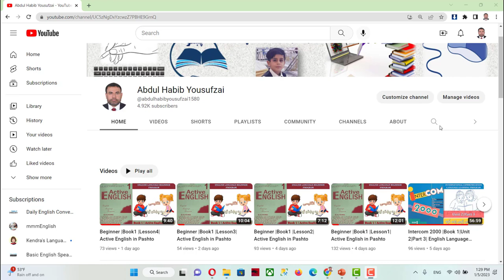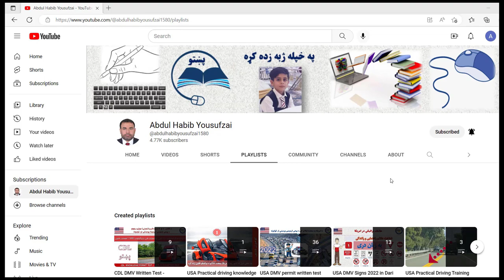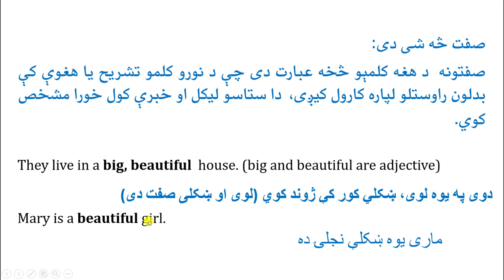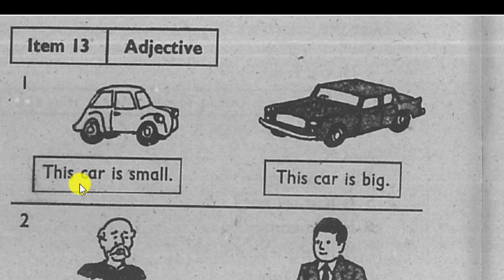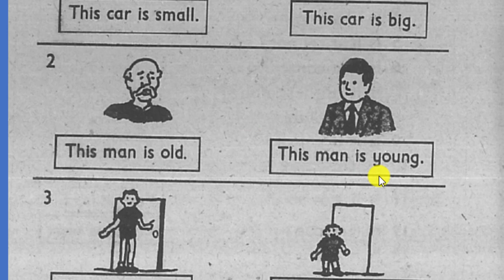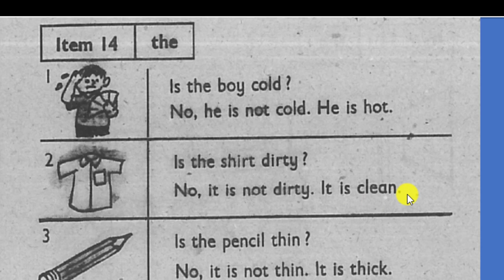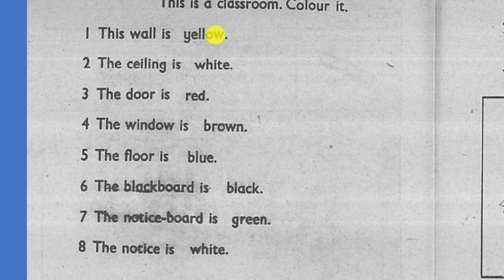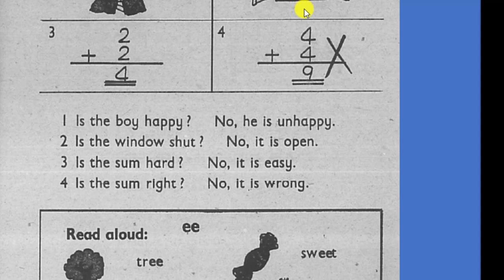Beginner |Book1 |Lesson7| Active English in Pashto